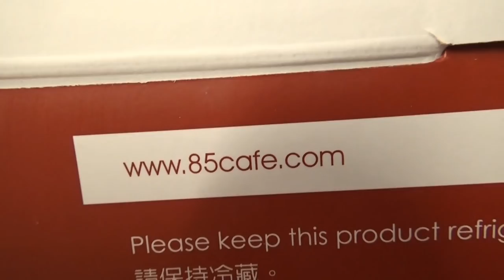США 4900: Школа Портнова - почему засахариваются и обцукатываются наши преподы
Школа Портнова - почему засахариваются и обцукатываются наши преподы
Ссылки на канале SiliconValleyVoice /школа Михаил Портнов: